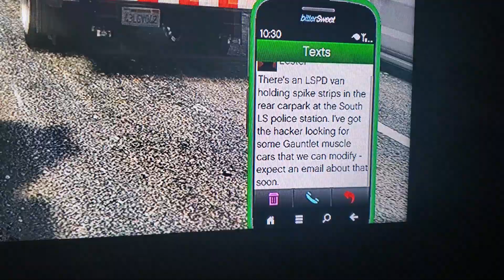gta 5 franklin and lester full story #45